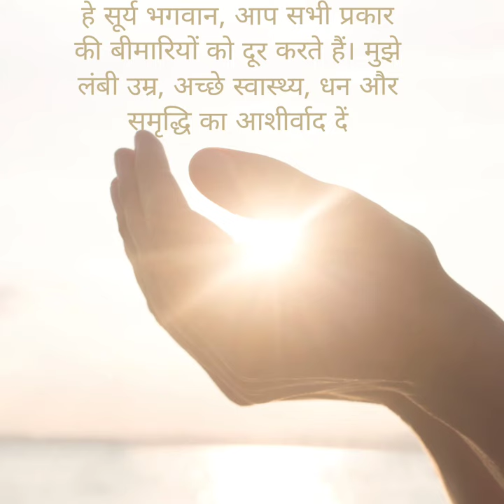om sum suryaya namah